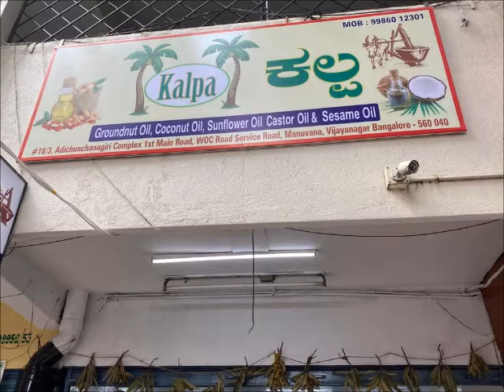Cold Press Oil Stone chekku Machine18/3 WOC Road service road Vijayanagar Bangalore-40/Mob9842270765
This one of the most ancient Power ghana chekku bottom is stone, Top ulakkai is wood. The bottom of the stone is fixed. Bed bolt should be placed. Groundnut, sesame and coconut oil can be produced by this Machine. More slowly than the wooden oil can cause less heat. The motor is mounted on the top part. In this type of chekku, most people will use concrete pillars. But we are making iron channel. This is why the chekku can easily be taken and to fix other place.This method get too much space, because the sequence is high in the gap and there is a lot of light and air flow.